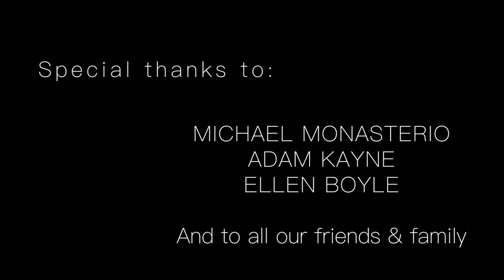A Refugee & Photographer Fighting For Change-THE BREAKTHROUGH-Frankie Mark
NOTE TO VIEWERS: This will be our final episode with our previous title, "The Dream Catchers." We didn't want these great interviews to go to waste just because our show title changed!*** In this episode Frankie opens up about her experience as a refugee and making a name for herself in the fashion industry.

Frankie Mark was born in El Salvador before fleeing to the US as a refugee with her family. She opens up about her experience growing up as a latin girl in Texas and what it took to become a professional model and photographer.

Guest – Frankie Mark (Nancy Gomez)

Thumbnail Photo Credit: Frankie Mark Instagram @fancygomez

Produced and Edited by: Maritza Navarro & Devon Thompson

Videographers: Vance Crofoot and Zarian Hedley

SPECIAL THANKS to the following creatives whose time, talent, and belief in our project has helped us in more ways than they will ever know:

THE BREAKTHROUGH «

The Breakthrough is an inspirational and empowering talk show where we have honest and raw conversations with guests who have experienced real life struggles that led to personal growth and discovery thus working their way to a more free and joyous lifestyle. Together, we hope to gain the tools and perspective we need to make it through life's challenges and come out the other side better than ever. Join us for the ride.

» NEW VIDEOS ON WEDNESDAY! «

Upcoming Guests:

Adam Roa-Conscious content creator, spoken word poet, author, etc.
Raya Was Here-Travel Vlogger
Jessica Serfaty-Model/Actress
Walshy Fire-DJ, MC, Producer and member of Major Lazer
Kacie Nicole Margis-Chronic Illness Warrior and founder of Kace Face Promotions
Jess Impiazzi-Actress and Contestant on Celebrity Big Brother
Mikaela Hoover-Actress
Amanda Reifer-Music Artist
Darin Olien-SuperFood hunter and Founder of Superlife.com and Barukas.com
Andrea Nicholas-Embodiment Coach, Sacred Sexuality Guide, etc.
MaggieKayLife-Life Purpose Coach
Ethan Rains-Actor/Artist
Amy Lorbati- Spiritual Life Coach
Chris Pan- Founder of MyIntent
Dr.Sam ND- SAFA Naturopathic Wellness
Dr. Erin Doctor of Divinity- Spiritual Business Coach & CEO of Good Morning LALA Land
Amanda Meixner- Nutrition Expert
Maria Ann Williams-MA, AMFT, Clairvoyant